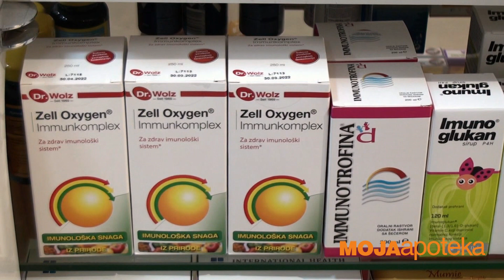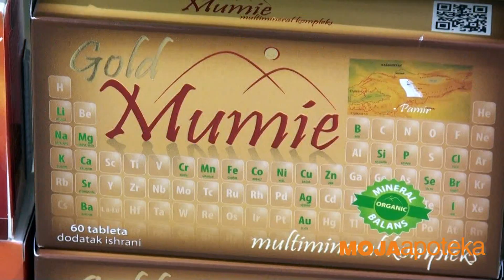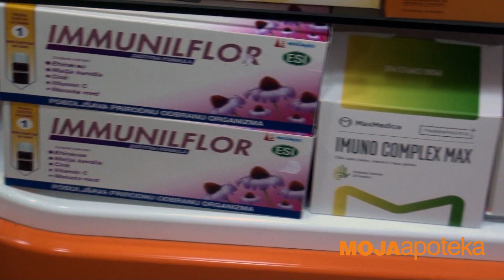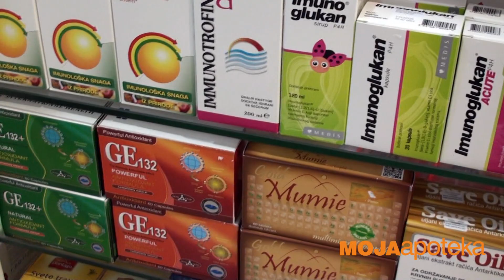COVID 19 - PREVENTIVNE MJERE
Moja apoteka